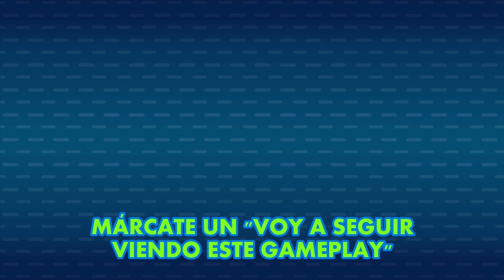Pokémon Cristal - GAMPLI 20 · Funcionario peonza